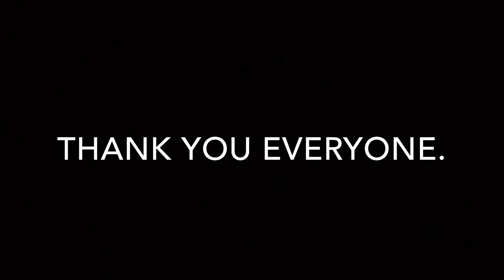Chris Bronnson Street Part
Clips filmed in 2017, 2018, and 2019.
Filmed with iPhones, a GoPro, and a couple clips with a camera.
Edited by myself on iMovie.
Thumbnail made in Paint.

This is the hardest project I have ever worked on in skateboarding. I decided to make a video part to not only prove to myself that I could do it, but to look back on it in the future, and be proud of myself for it.

I used 2 songs from my favorite artist, Bones. I wanted to use Bones because his music has helped me through the years. Since I was 14.
Songs -
- Bones - PlantsInTheVase (Prod. Vegard Veslelia)
- Bones - WhereTheTreesMeetTheFreeway (Prod. Curtis Heron)

This video was not meant to be all bangers and crazy clips. I did work hard on it, but I also wanted it to be as entertaining as possible. The ender I originally wanted never happened, so I had to settle for a different one instead.
All clips were filmed in Vans shoes.

Thank you to these people for filming and sticking out battles with me. (Instagrams) Mine - (@bronnsonchris)
- Grant Smith (@grant.smith414)
- Matthew Mohr (@fullwhips)
- Zac Osberg (@trampledflag)
- Anthony Colon (@anthony.j.colon)
- Parker Cottonaro (@parker_cottonaro)
- Brandon Khapunya (@rarebrandon)
- Anthony Chanthavong (@ruhg)
- Nick Thoumany (@nick.thou)
- Conner Rodriguez (@conner.rodriguez)
- Dominick Lentini (@swantondom)

Special thank you to Transaction Skateshop (@transactionskateshop) for always supporting me.

- Chris